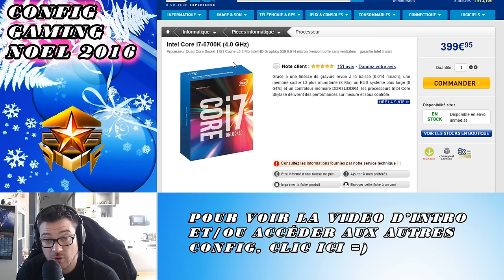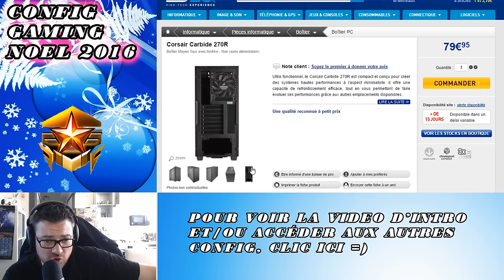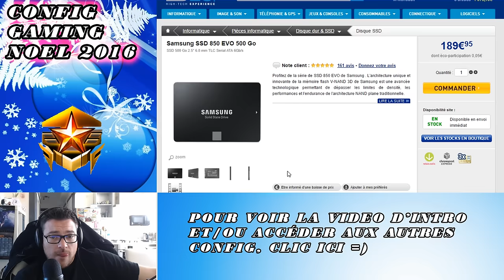Config PC Gaming noël 2K16 GM 2000€